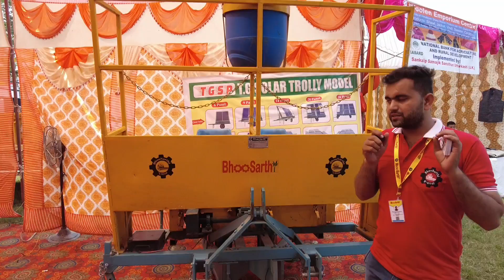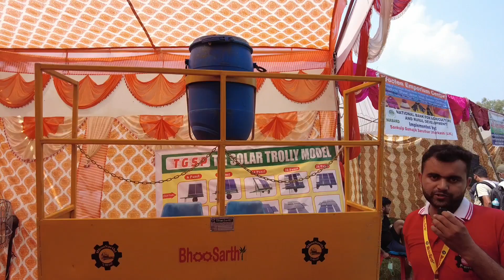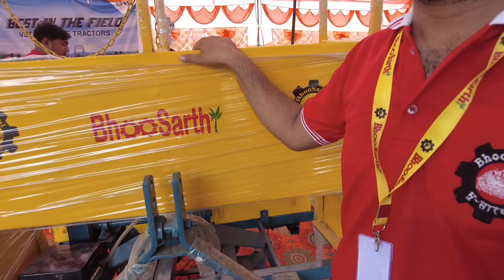bhoosarthi गन्ना बोने की मशीन kisanparivar किसानपरिवार ph.9468123198. gannabonake machin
bahut Saarthi ganna bone ki machine iski dealership Uttar Pradesh Haryana sabhi jagah per uplabdh hai bhai is number per phone kar kar Puri Jankari Le sakte hain
ph.9468123198